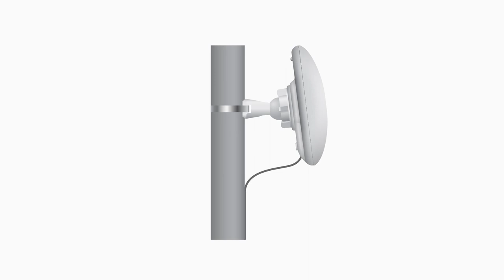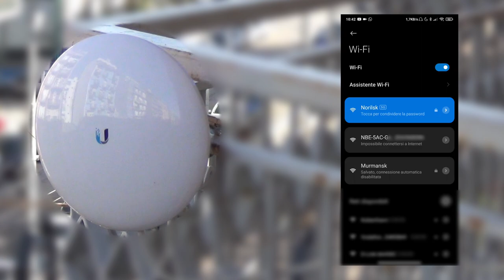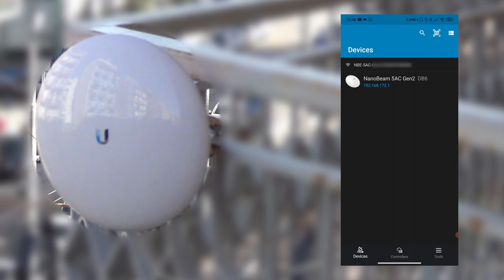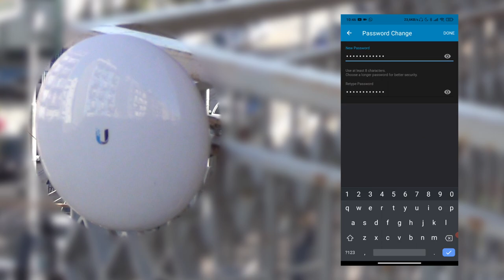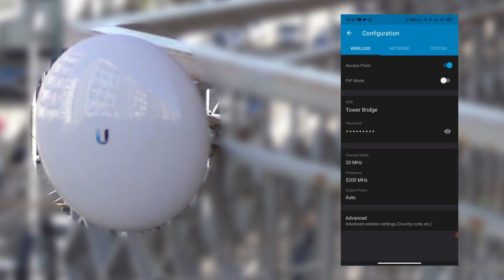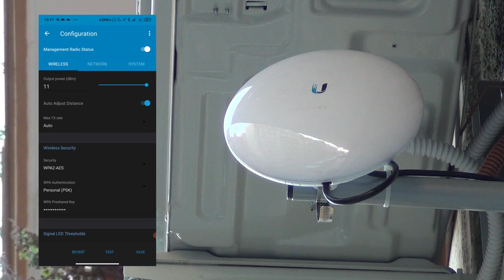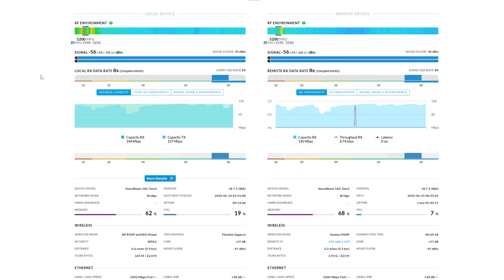Come trasmettere un segnale WiFi a distanza con una punto-punto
Ciao ragazzi! Nel video di oggi vedremo insieme come trasmettere un segnale WiFi mediante l'ausilio di due Ubiquiti Nanobeam 5AC Gen2, due antenne wireless che ci consentono di realizzare una potentissima punto punto (bridge) in grado di trasmettere fino a 450Mbps attraverso il protocollo 802.11ac su frequenza a 5GHz.

Ho realizzato questo bridge per poter estendere la mia rete locale anche all'interno del mio laboratorio, in questo modo posso accedere ai miei file e ai miei server direttamente da lì, senza passare per una connessione esterna e soprattutto mantenendo elevata la velocità di trasferimento dei dati.

Vi ricordo che condividere la propria rete Internet attraverso questi strumenti, e quindi attraversando il suolo pubblico, potrebbe essere vietato dai termini e condizioni del vostro provider. Verificate attentamente il vostro contratto prima di procedere, altrimenti dovrete limitarvi a condividere solo la rete locale.

Vuoi acquistare anche tu quest'antenna? Ricordati di comprarne almeno due per realizzare una punto-punto, e almeno tre per una multi-punto.